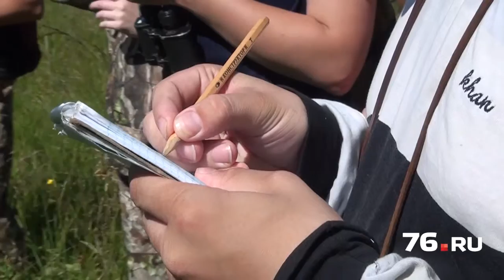Студенты на практике в лесу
В камуфляжной форме, с биноклями наперевес студенты-биологи рассекают поля села Сарафоново. О том, как будущие охотоведы проходят практику, а также о проблемах окружающей среды портал 76.